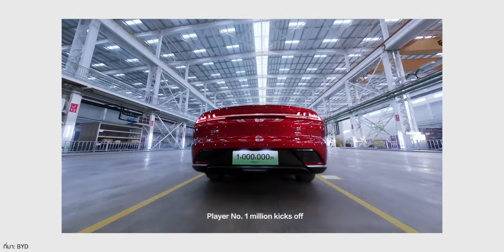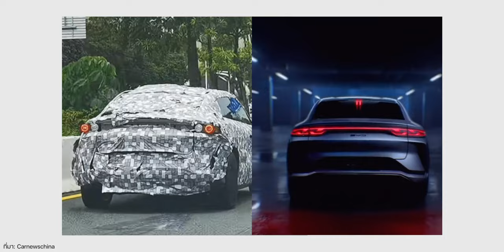พบ BYD Song L ว่าที่คู่แข่ง Tesla Model Y วิ่งบนถนนครั้งแรก!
🔴 BYD Song L รถยนต์ไฟฟ้าสไตล์ Fastback SUV เปิดตัวเป็นรถต้นแบบไปเมื่อเดือนเมษายน ที่งาน Shanghai Auto Show 2023 ที่ผ่านมา ล่าสุดได้มีการเผยภาพ Spyshot รถยนต์ไฟฟ้าที่ปกคลุมด้วยสติกเกอร์พรางตัว ซึ่งคาดกันว่าน่าจะเป็นภาพของ BYD Song L

รายละเอียดเพิ่มเติม :
ภาพ Spyshot BYD Song L รถยนต์ไฟฟ้า SUV ถูกพบเห็นบนถนนครั้งแรก : ​